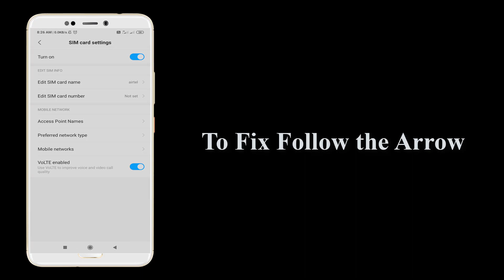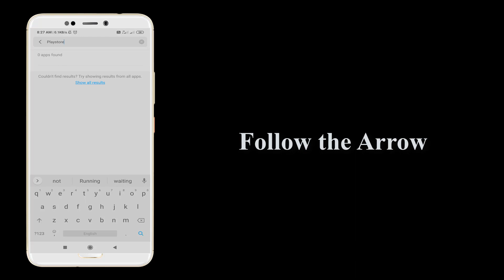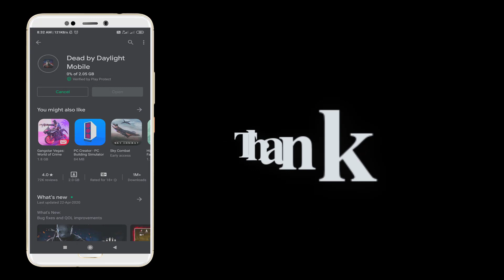How To Fix All Error Of Can't Install App In Google Play Store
Thank You Everyone So Much For Watch My Video On " How To Fix All Error Of Can't Install App In Google Play Store ". I Hope This Was Useful And You Learned Something Interesting.

Hope " How To Fix All Error Of Can't Install App In Google Play Store " useful content.